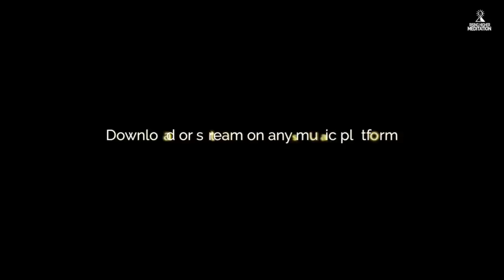Extremely Powerful Guided Meditation to Manifest Your Dreams and Desires.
Create the life you wish to have and surrender your creation to the Infinite Intelligence.  Allow space for relaxation and ease while the universe takes care of it for you. EXTREMELY POWERFUL CREATION TOOL.

Download or Stream any Rising Higher Meditation content to any device,  iTunes, Spotify, or Amazon MP3:  Search "Rising Higher Meditation."

If you enjoyed the beautiful music in the track, we have an instrumental-only version of it here:

A guided meditation to help you get clear on what you wish to create and show you how to completely release your manifestation to the Source Of All That Is, so that it may be created in a way that is perfect for you.  This is an extremely powerful exercise which can be repeated for every individual dream and desire.
It is incredible to watch the synchronicities and events that transpire when this meditation is used.

Get into a comfortable position, close your eyes, relax, and breathe deeply.

Image created by Jess Shepherd

Guided meditations are designed to bring you into a still and peaceful space, a relaxed but aware state where you are in sync with all that you want to attract into your life.

If you are new to meditation, we recommend you listen to a Relaxation or Beginners meditation first to get into a relaxed meditative state.

Guided Meditation for Detaching from Thinking (Assisting Relief from Anxiety, Depression and Worry)